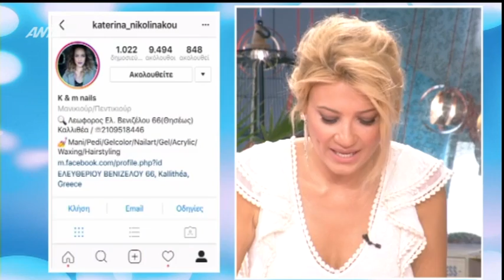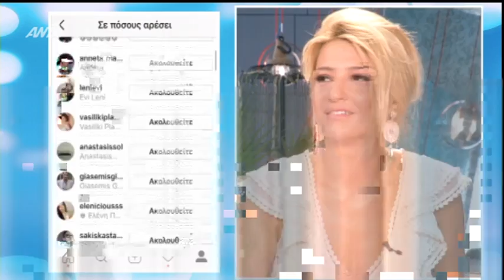Κέρδισε το φόρεμα γνωστή ηθοποιός